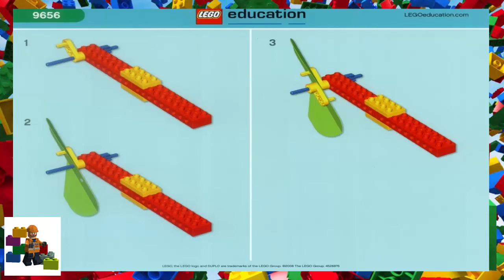LEGO instructions - Education - 9656 - Fan